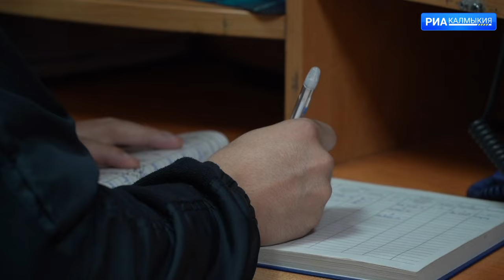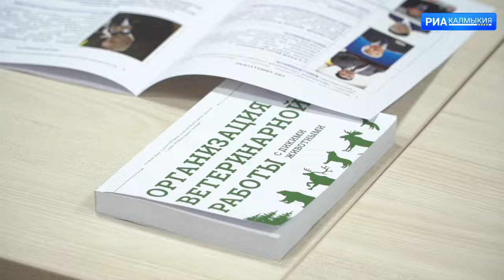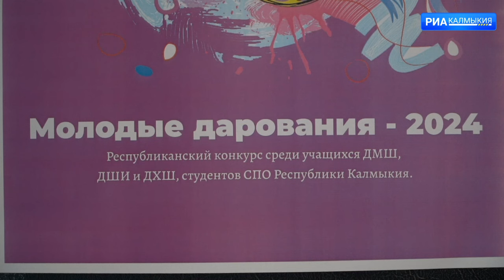ДЕНЬ РЕСПУБЛИКИ 28 03 2024 ДНЕВНОЙ ВЫПУСК